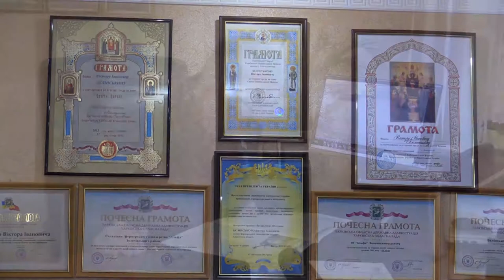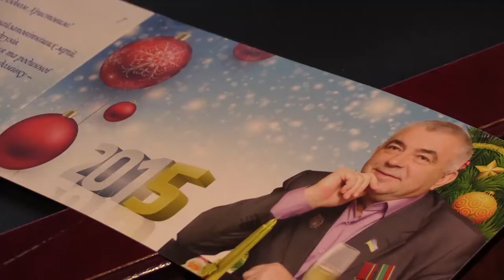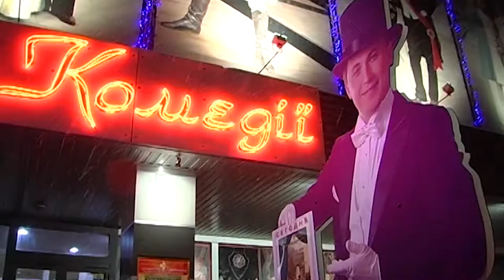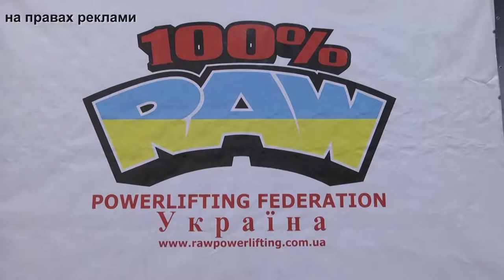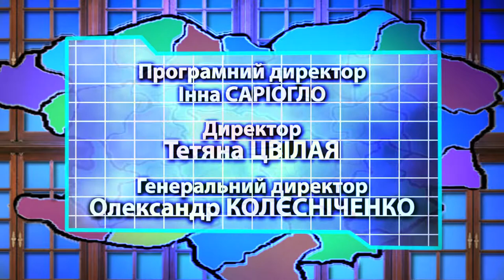Программа "Витражи". Выпуск №19.